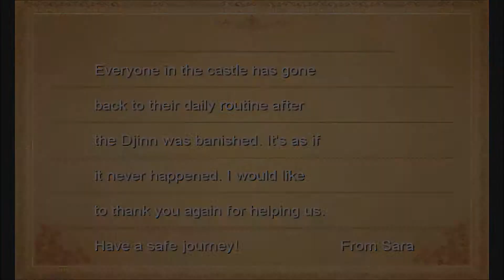Final fantasy 3 : part 29 : Village of the ancients : to a new world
Before heading to the new world we make a pit stop to a village along the way.